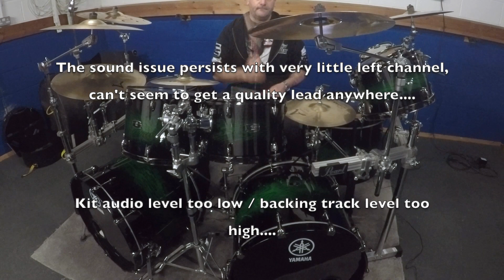Still Counting - Coming soon...